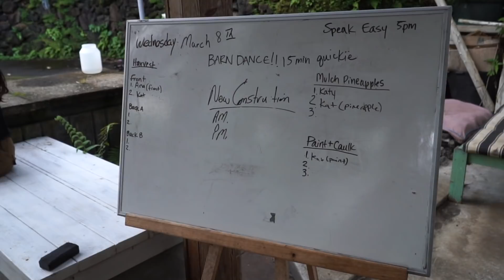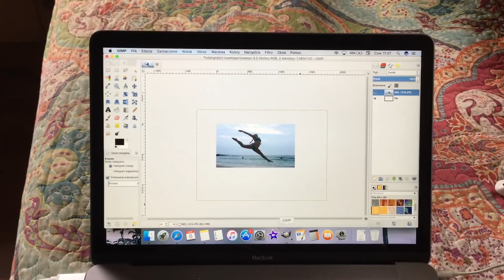Mój TYPOWY DZIEŃ w życiu na HAWAJACH 🌴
Oto daily vlog, mój typowy dzień na Hawajach - o ile istnieje coś takiego jak "typowy dzień", bo w końcu każdy dzień jest inny ❤️ Jeżeli chcecie dowiedzieć się więcej o farmie, wejdźcie na

Cześć! Nazywam się Marysia Krasowska i kilka razy w tygodniu dodaję nowe filmiki. Czasem o podróżach, czasem o akrobatyce, czasem o zdrowym odżywianiu, zawsze pozytywnie!